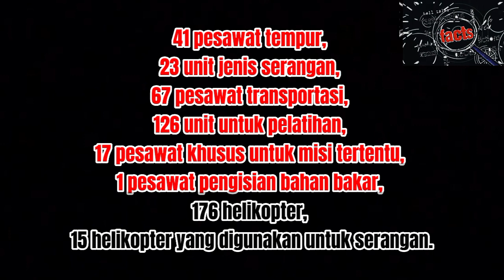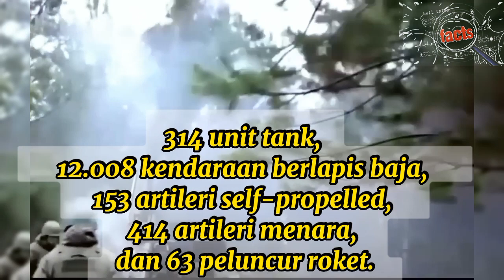BIKIN NEGARA TETANGGA PANAS!! MILITER INDONESIA DUDUKI PERINGKAT 10 DUNIA